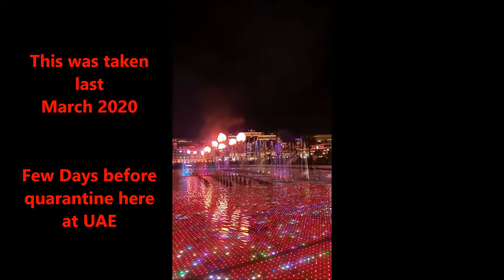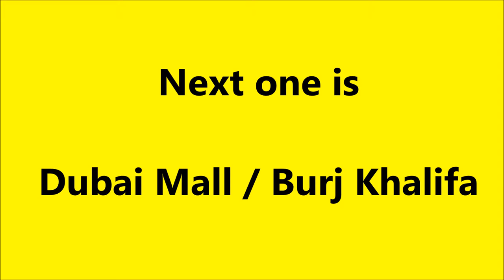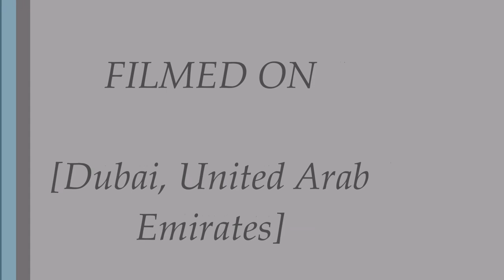Dubai Night Fountain Show 2020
Night life at Dubai. Hope I inspired you on my short video :D